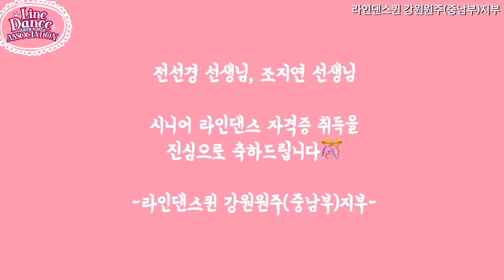라인댄스 자격증 취득을 축하드립니다🎊🌹| 전선경 선생님 | 조지연 선생님 | 라인댄스퀸 강원원주 (중남부)지부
🪴라인댄스퀸 강원원주(중남부) 지부👒

초급반: 월, 목 10:00-11:00
금요 영상반: 금 10:00-11:00
자격증반: 목 11:30-2:00 (주말반 개별문의)

🪴 홍천,춘천 자격증 수업 개별문의

💃🏻김옥희(부지부장) 선생님 수업
초급저녁반 : 금 저녁 7:30-8:30

💃🏻허남은(홍보팀장) 선생님
오후 왕초급반 : 수 2:00-3:00

dance by:

Stin(지부장: 김명희T)
전선경 선생님
조지연 선생님